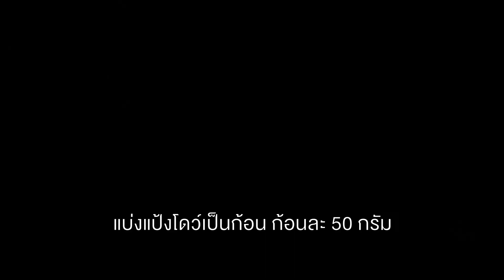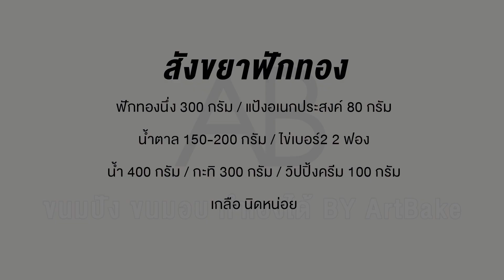ขนมปังสังขยา ฟักทอง พร้อมแป้งหัวเชื้อ และ วิธีทำสังขยาฟักทอง | PumpkinThai Custard Bread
ขนมปังสังขยาฟักทอง
สูตรนี้ตัวสังขยา จะมีความหอมมัน ที่สำคัญไม่มีไขมันทรานส์ แน่นอน

มาดูกันเลยนะครับ
-สังขยาฟักทอง
ฟักทองนึ่ง 300 กรัม

-น้ำตาล 150-200 กรัม

-เกลือ นิดหน่อย

นำทุกอย่างปั่นรวมกัน แล้วนำไม่ตุ๋นจนงวน แล้วพักให้เย็น ค่อยนำมาบีบใส่ขนมปัง

ส่วนตัวแป้ง
ขั้นตอนการทำ เราต้องเตรียมถังจงไว้ก่อน
ในสูตรนี้ เราใช้

                       1สูตร          / ½ สูตร
1.แป้งขนมปัง 60 กรัม     / 30 กรัม
2.น้ำ 300 มล                  / 150 มล

คนให้เข้ากันก่อน จึงนำขึ้นตั้งไฟกลางๆ แล้วคน จนจับตัวหนืดๆ เหมือนสังขยา
แล้วเทใส่ภาชนะพักไว้ 1 คืน
วิธีการทำอยู่ในคลิปนี้นะครับ
นาทีที่ 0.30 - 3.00

ที่นี้ส่วนของตัวแป้งหลัก
                         1 สูตร           /     ½ สูตร
-แป้งขนมปัง 940 กรัม           / 470 กรัม
-นมผง 30 กรัม                      / 15 กรัม
-น้ำตาล 120 กรัม                 /   60 กรัม
-เกลือ 15 กรัม                      /  8 กรัม
-ยีสต์ 10 กรัม                       /  5 กรัม
-น้ำ 300 กรัม                        / 150 กรัม
-ไข่เบอร์2 1 ฟอง                 / 1 ฟอง
-เนยจืด 100 กรัม                 / 55 กรัม

1.ผสมทุกอย่างลงในโถวผสม ยกเว้นเนย
2.นวดส่วนผสมด้วยเครื่อง ความเร็วต่ำ จนส่วนผสมเข้ากันดี
3.ปรับเป็นความเร็วระดับกลาง แล้วนวดต่อจนแป้งมีความแข็งแรงจับตัวกันเป็นก้อน
4.ใส่เนยจืด ลงไปแล้วนวดต่อจนได้ฟิล์ม
5.พักแป้งไว้ 60 นาที
6.ตัดแป้งเป็นก้อน ก้อนละ 50  กรัม พรีเชป แล้วพักไว้ 15 นาที
7.นำแป้งมาขึ้นรูปจริง เรียงใส่ถาดแล้วคลุมพลาสติกพักไว้ 30-40 นาที
*ผ่านไปสัก 5 นาที ก็วอร์มเตา 190 C
8.ครบเวลาทาหน้าขนมปังด้วย ไข่แดง 1 ฟอง ผสมนมจืด 1 ช้อนโต๊ะ
9.นำเข้าอบเป็นเวลา 8-12 นาที
10.พักให้เย็น แล้วบีบไส้
11.พร้อมรับประทานได้เลยยย

*ขนมปัง สามารถแร็ปเก็บ อุณภูมิห้องได้ 3 วัน / เก็บในตู้เย็นได้ประมาณ 5-7 วัน/แร็ปแช่ฟรีสได้ 1 เดือน